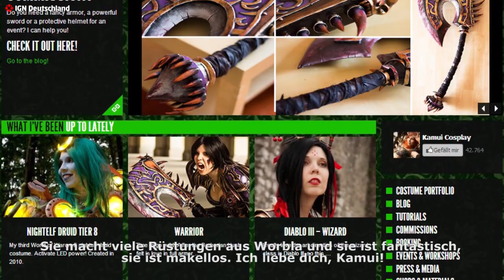gamescom 2013: Jessica Nigri im Interview über Cosplay und Gears of War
Jessica Nigri ist Cosplayerin aus Leidenschaft und hat ihr Hobby zum Beruf gemacht. In einem Interview von der gamescom stellte sich Jessica unseren Fragen.